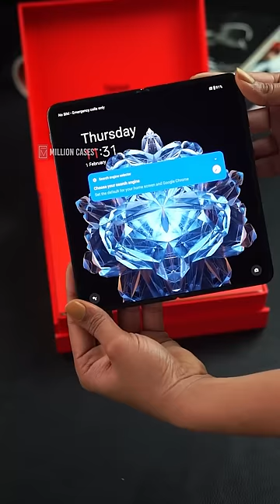OnePlus Open Skin Feel Foldable Matte Hard Case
“Good things don’t have to be expensive!”

Your cover may be a style statement. It reflects your personality. You wear your cover more often than your favorite outfits! We bring back our customers, affordable style statements that are crafted with meticulous attention to detail by our in-house designers and merchandise development team. To top it all, we deliver your product to you in a particularly beautiful case. we've transformed buying a canopy for an event in itself.

We are known for our –
. Unique Products with Beautiful Designs
. Affordable Pricing
. Live Chat Support
. Secured and Fast Shipping
. Customer Satisfaction is our Hallmark